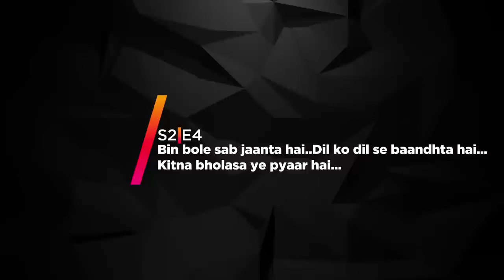Baarish | New Episode 4 | Today's Episode | Altt New Hindi Webseries Latest Episode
Watch the latest episodes of Baarish   a full web series in Hindi from ALTT. Also, watch the newly released Hindi web series from 2024 exclusively on ALTT Mini
Baarish bohot saare emotions lekar aati hai. Kuch logon ke liye  yeh bas ek season hota hai... Lekin for some people it's a feeling...ek emotion!
For Anuj and Gauravi it was something that wrote their destiny! Watch out for episode 01

12 Months Subscription Pack